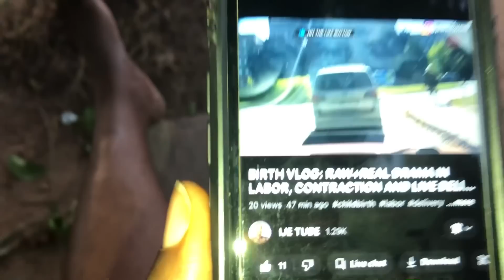AFRICAN VILLAGE VLOG | OUR LIFE IN THE VILLAGE | VLOGMAS DAY 24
Let’s take you round as we adapt to our new environment, I hope you get to enjoy today’s video
Please like and drop your comment

And on Facebook  @The Zaram Family

Feel free to check on our other videos and I’m sure you will find them interesting